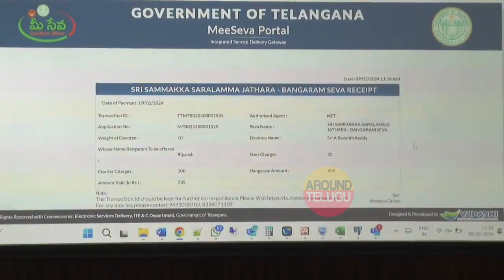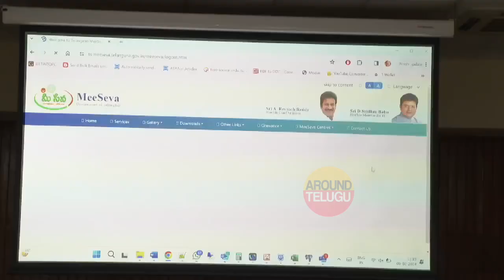అసెంబ్లీ లో ఆన్ లైన్ ద్వారా మేడారం సమ్మక్క-సారక్క కార్యక్రమాన్ని ప్రారంభించిన సీఎం రేవంత్ రెడ్డి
Watch here : అసెంబ్లీ కమిటీ హాలులో ఆన్ లైన్ ద్వారా మేడారం సమ్మక్క-సారక్కలకు నిలువెత్తు బంగారం సమర్పించే కార్యక్రమాన్ని ప్రారంభించిన సీఎం రేవంత్ రెడ్డి.